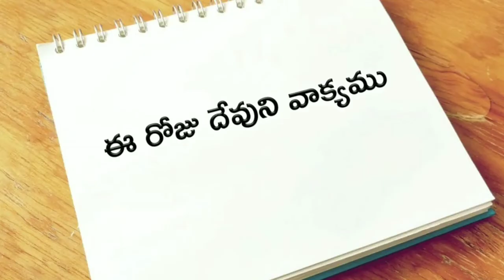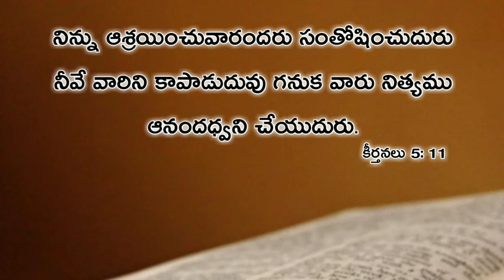Today god's word / 18th / December / 2019 /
today bible verse in telugu/daily bible verse in telugu/today god's word / today word of god/today word of god in telugu